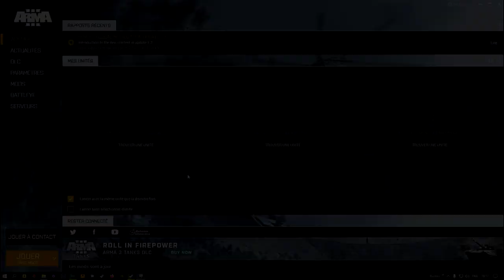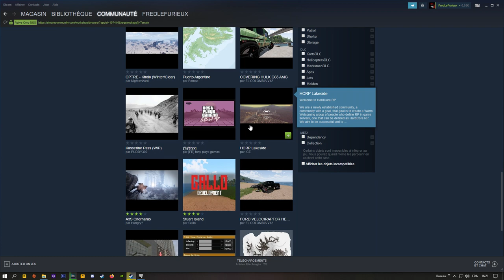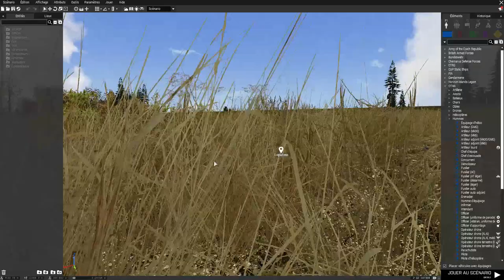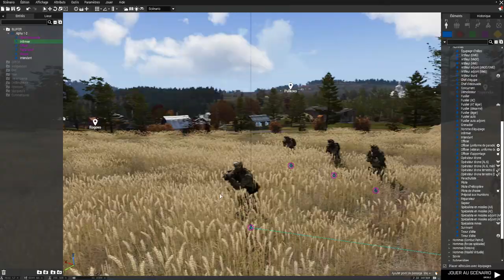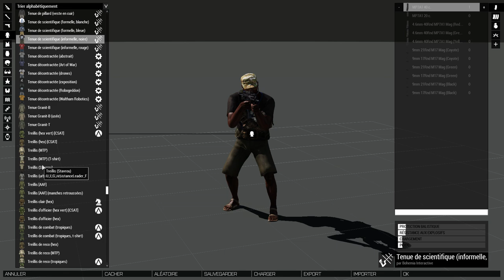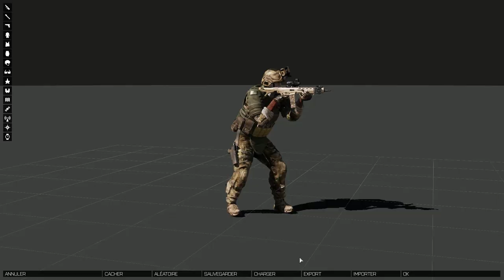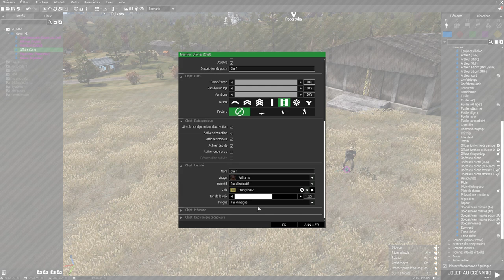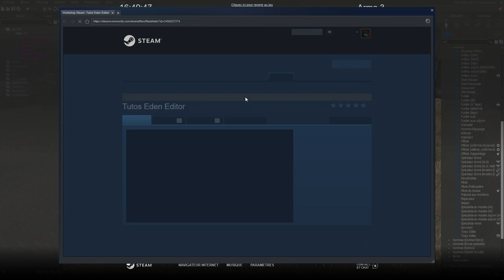Arma 3 - Eden Editor pour les Nuls #1 : Personnalisez votre escouade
Dans cette série de tutos pour les grands débutants dans l'édition de missions, on va voir les différentes étapes qui vont vous permettre de bricoler votre propre scénario et de le mettre en ligne. Aujourd'hui la création et la personnalisation de votre escouade jouable.